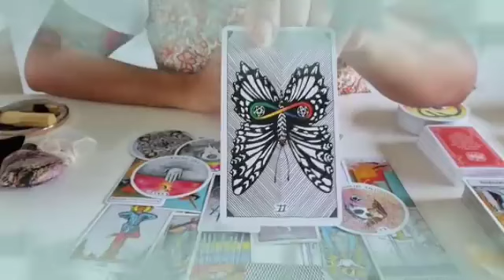برج الحوت من 17 إلى 30 مارس 2024 // إمرأة تتحدث خلفك😤هى من كشفت أسرارك😨و تريد فضحك امام جميع😱